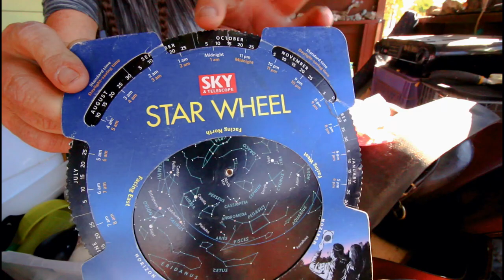ASMR Vlogish Organizing Horse Stuff Part One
Come hang out on the back porch with me while I start sorting all the gear and riding tack from the horse trailer. This is part one of probably 3 or 4 vlog style ASMR videos. Is that such a thing?  😊
I thought this type of video would be good as a premier so we can chat while you watch. Let me know if you like this idea for the rest of this video project. Part 2 is a tour of the empty (almost) trailer and part 3 is sorting out all the camping gear in the storage compartments. Hopefully part 4 will be a fully organized trailer tour and horses being groomed and saddled for a ride. or even better, a camping trip! Gotta make it happen!
Diane xo